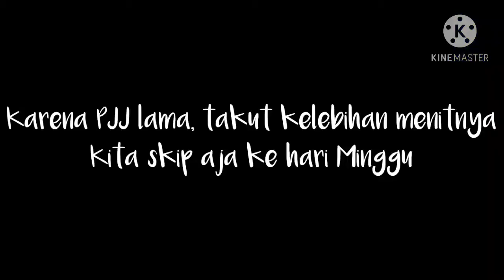[R+ EDU] Video Hidup Sehat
AnnyEOnghaseEyoO yyOrObuUunNn!!

meet me on social media too!
description:
Reina Diah Prashanti
X MIPA 2
SMA DON BOSCO 2 PULOMAS

247 - Seventeen
Dream Girls - IOI
Dolphin - Oh My Girl
Back Door - Stray Kids